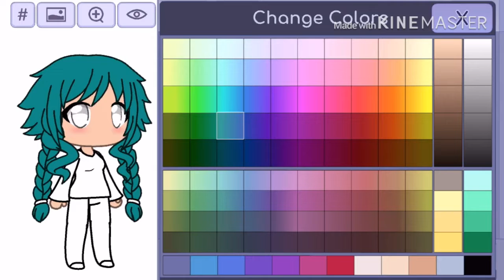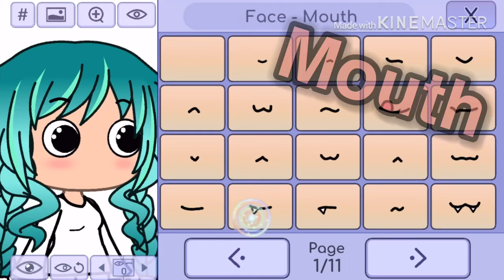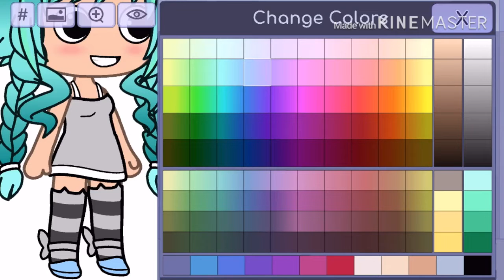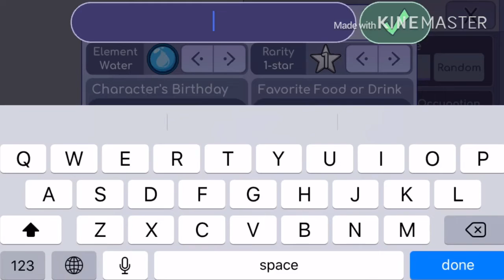My Mom Makes a Gacha OC?!?!?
Today, I welcome my mother to the channel to create her very own Gacha OC and the end result is magnificent...I hope you guys think so too!

In honor of George Floyd:

“Black Lives Matter” lets stick together and pull through this to become stronger then ever...